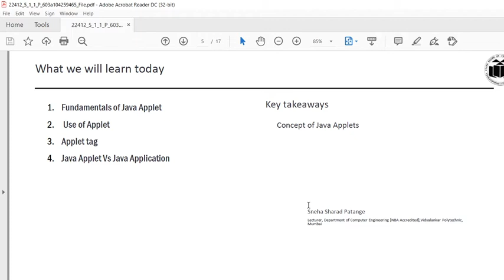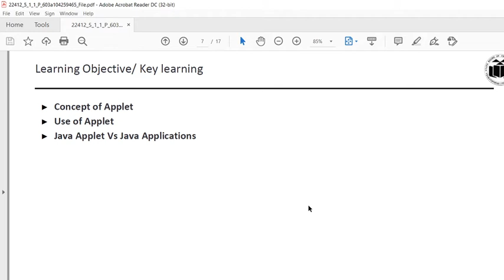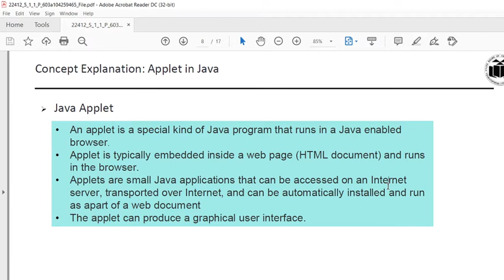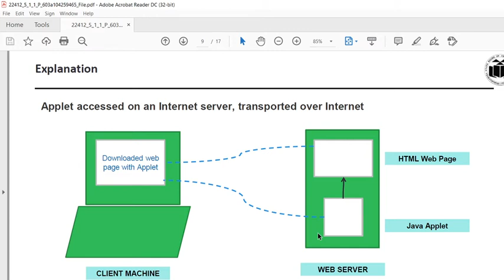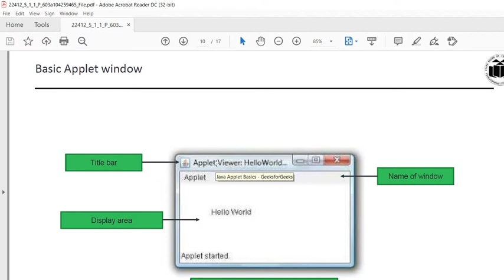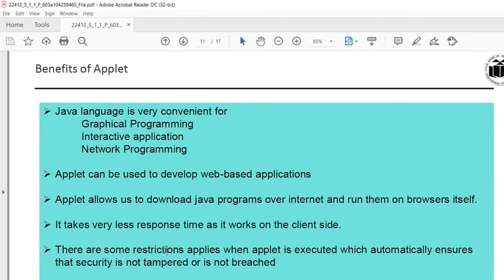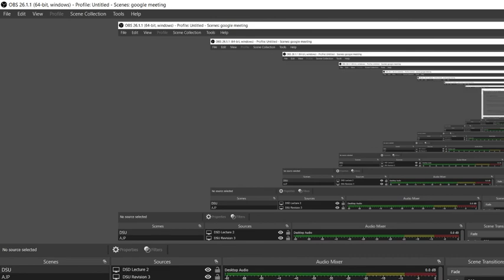Java Applet 1